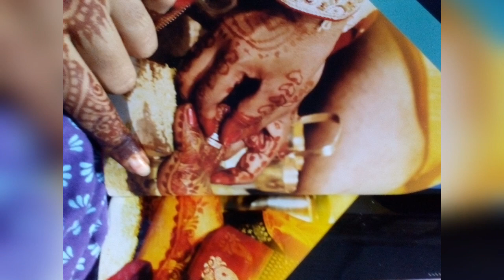My marriage mehndi pics!!!